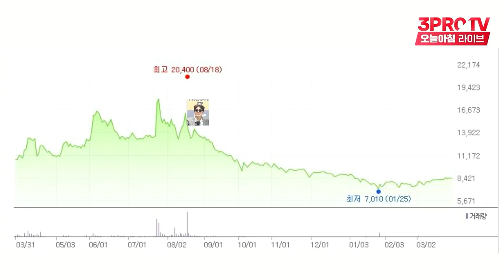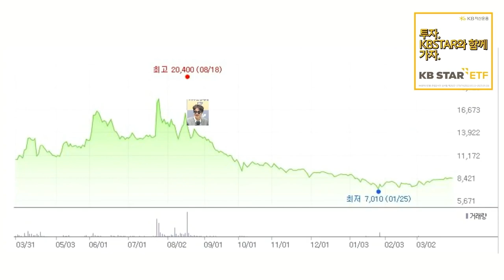몰래 훔쳐본 주식을 샀을 때 [정프로의 방과후 징징쇼_예스24]